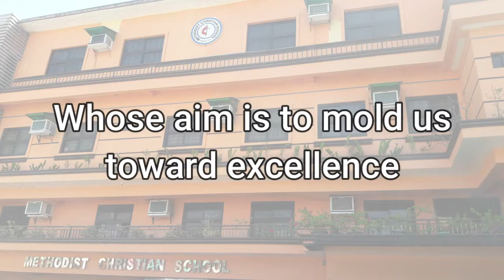Methodist Christian School Hymn